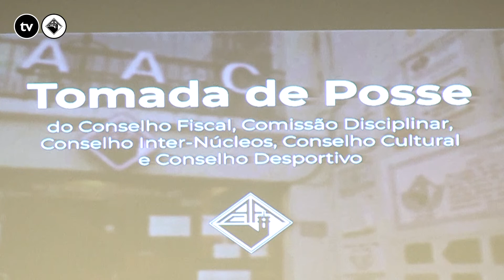Sérgio Martins encabeça a nova equipa para a Comissão Disciplinar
Jornalista: Mariana Silva
Imagem: Ana Marta Ferreira, Pedro Ribeiro
Edição: Íris Gonçalves, Pedro Ribeiro